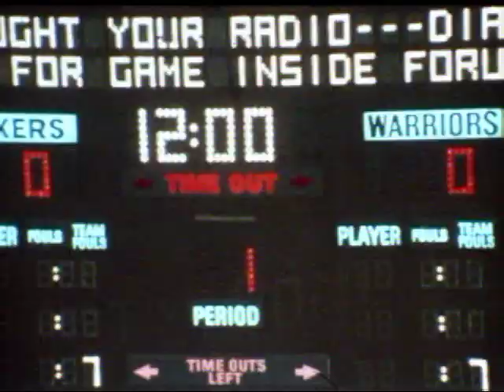Los Angeles Lakers vs. Golden State Warriors-10/18/74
I recently uncovered a few gems from the 1973-74 and 1974-75 NBA seasons. These color game films once belonged to NBA player Elmore Smith. I purchased them and had them professionally transferred to DVD. They are silent but the fact that they are in color is a real bonus.